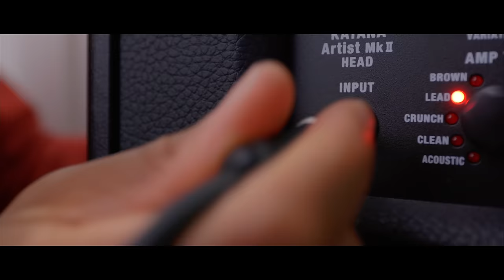When Practice Amps Sound Better Than Real Ones